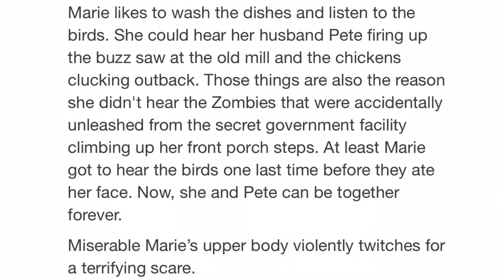Miserable Marie | Spirit Halloween 2020 Sneak Peek Overview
Poor Marie. Why did you and Pete have to end up this way? It is such a sad fate. It definitely must be very miserable to be a zombie now. At least you and Pete can still share endless love until it actually ends. What do you think of Miserable Marie? A MUCH LATER EDIT: Oops, I did not even realize until later that I said “Husband to Pete.” I guess all of the editing (two and a half hours or so) in this one made me really not hear it correctly. As long as Marie is a female and Pete is a male, and did they not have any operations to change themselves down there, then it does not matter.

•A 2Spirit2Guy2 Fun Fact:

This is my first ever Bloopers Reel.

Comments or concerns?